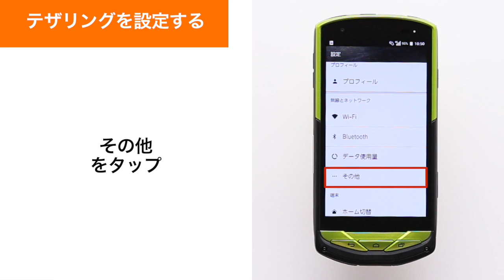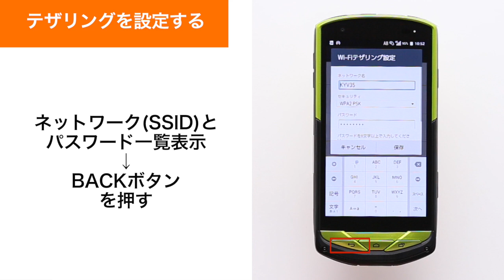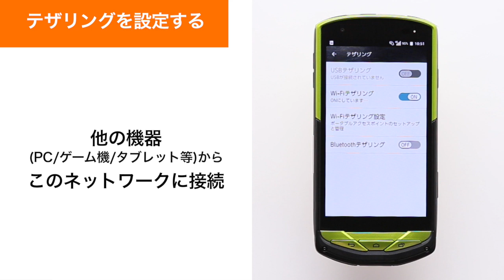【TORQUE G02 KYV35】テザリングを設定する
テザリングを設定する方法をご説明します。